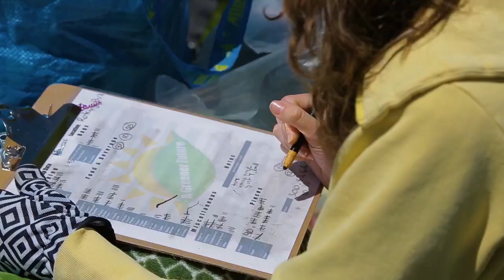Honda Heroes: A Greener Future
In this episode of Honda Heroes we're looking for a greener future!  Check it out.